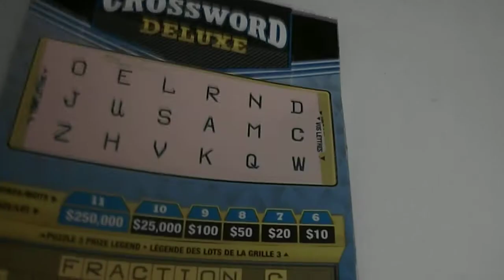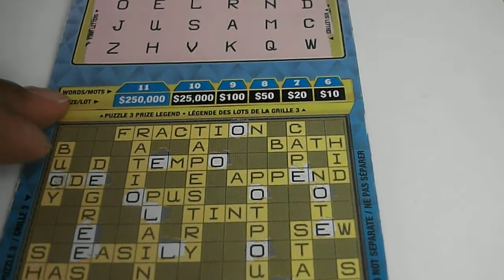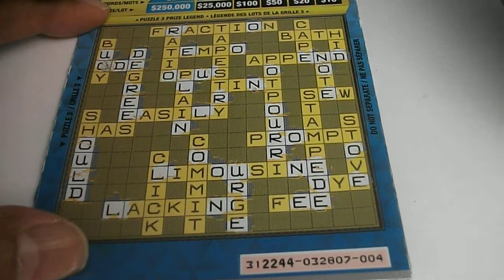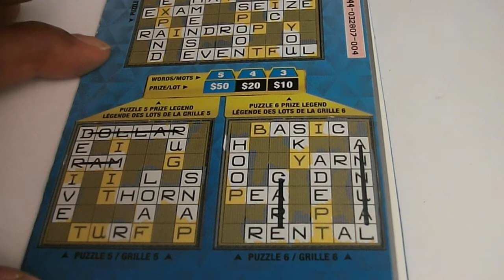2021-08-09 OLG #2244 $10 Crossword Deluxe #001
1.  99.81% of the prizes are for $60 or less.
2.  Expect 65.4% back from these $60 or less prizes.
3.  Highlighted prizes are the $30 prize with 1 in 14.7 odds and the $40 prize with 1 in 19.2 odds.
4.  Only 3,784 tickets out of 6.79M tickets are for prizes greater than $60.
5.  Odds of winning in 2 Puzzles/3 Puzzles/4 Puzzles at 1 in 16.7/29.4/33.3 respectively.
6.  Odds of winning a $30 or a $40 prize at 1 in 8.33.